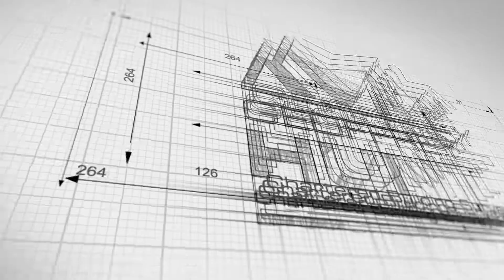Geoffrey Hunt Building surveyor. Pre war and listed pre purchase surveys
Based in Somerset Geoff Hunt is a saught after independent chartered surveyor. Passionate about property this building pathologist and author is with you every step of the way.